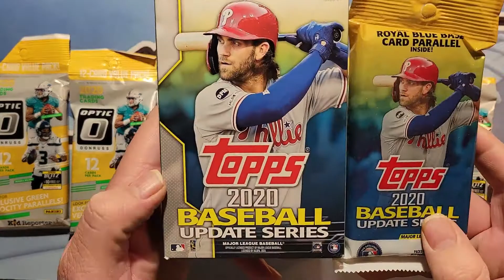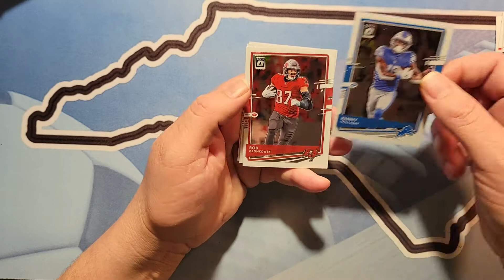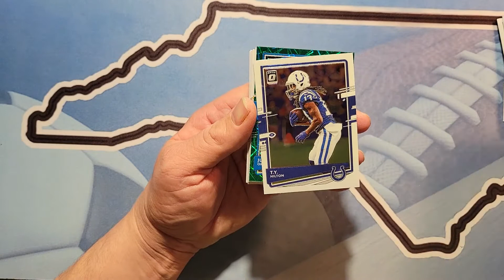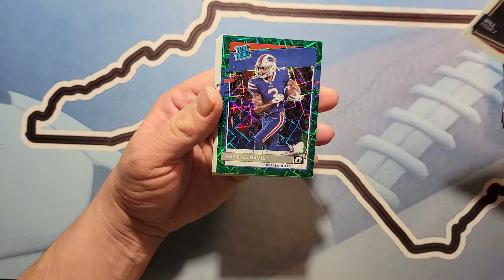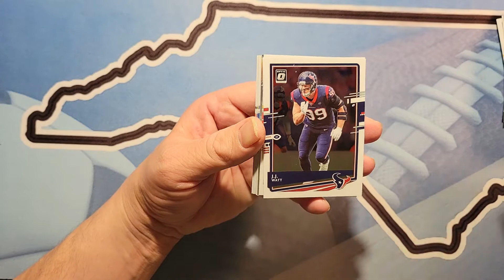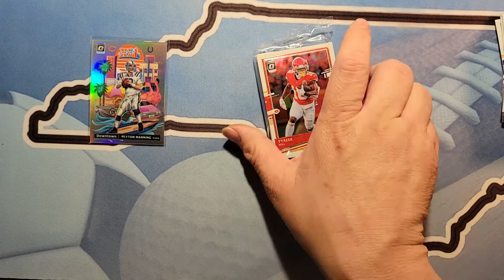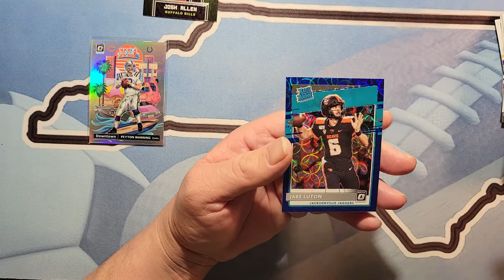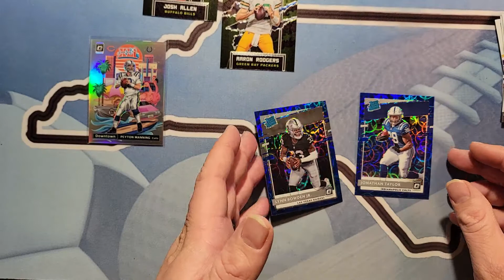2020 Optic Football Cellos & Hangers Downtown Case Hit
2020 Optic Football Cellos & Hangers Downtown Case Hit

Ebay Store